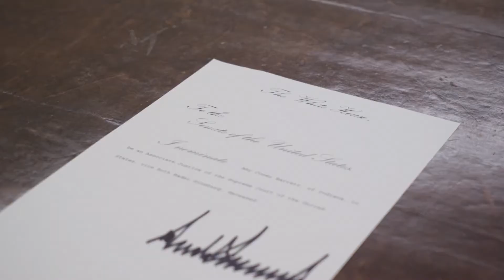Watch: Vice President Pence Visits the U S Capitol with Judge Amy Coney Barrett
Vice President Pence Visits the U.S. Capitol with Judge Amy Coney Barrett